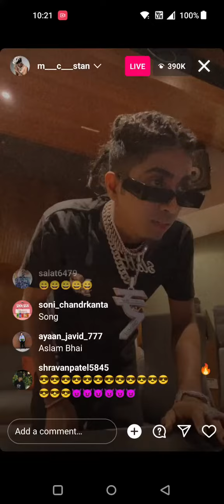MC Stan Unreleased track